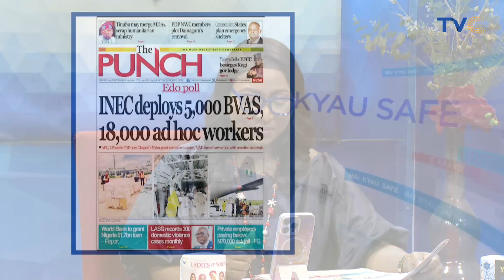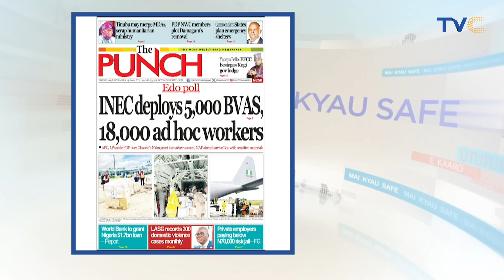UPDATE: World Bank To Grant Nigeria $1.7 Billion Loan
The Federal Government is set to receive a fresh loan from the World Bank, with approval expected for loans worth $1.7 billion. The loan is expected to be approved on September 26, 2024, The funds will be received via three major development projects aimed at enhancing Nigeria’s economic stability and resource mobilisation capabilities. The first project is the Nigeria: Primary Healthcare Provision Strengthening Programme, which is set to receive $500m. The second project, Nigeria Human Capital Opportunities for Prosperity and Equity Governance, has proposed funding of $500m. While the Sustainable Power and Irrigation for Nigeria Project will receive the highest funding of $700m.

The document stated that these projects have reached the negotiation stage and are expected to be approved on September 26, 2024. (As of board presentation). The negotiation stage, the final phase of the loan process, indicates that the request has successfully cleared the appraisal stage between Nigeria, represented by the Minister of Finance, and the World Bank. If approved, Nigeria will have secured a total of $3.95bn in loans from the bank this year alone and a cumulative $6.65bn under the administration of President Bola Tinubu.